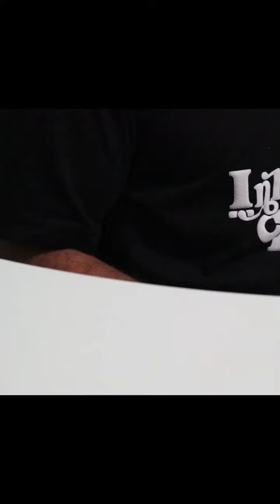Pops called me on my BS while I was trying to bring us together!